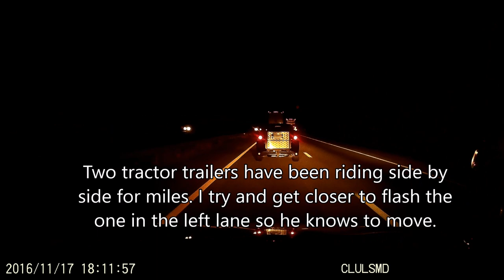Clueless Drivers of Interstate 95 #3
Slowpokes, cutoffs and the road raging Kia Soul. I'll have a nice surprise for yall next weekend!

I'm not a perfect driver nor do I claim to be.

This is strictly for entertainment.

The camera tends to distort the real-life perception, be regardful of this when judging distance and speed.

Make sure you look up traffic laws for MD, VA, NC & SC before commenting or kindly ask before making accusations; it might be different from where you live.

Many of these aren't necessarily "bad drivers", just people who make honest mistakes which I have made in the past as well.